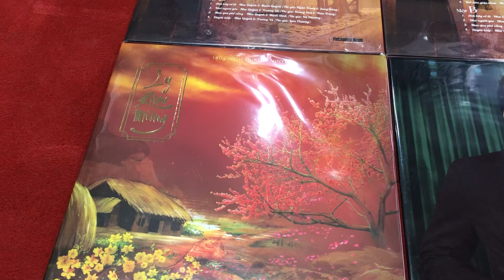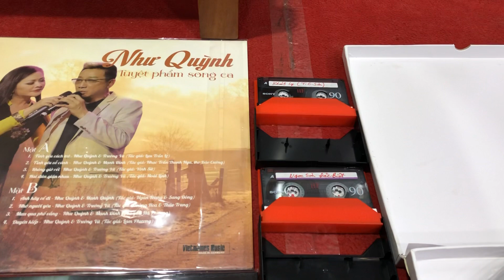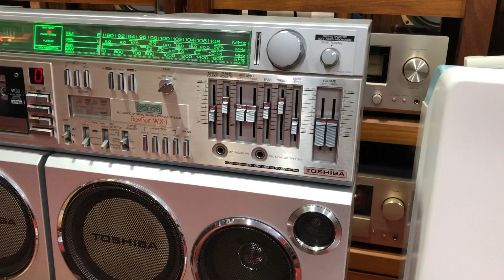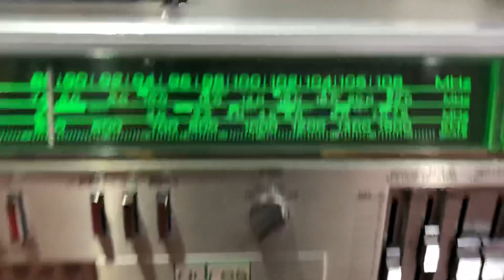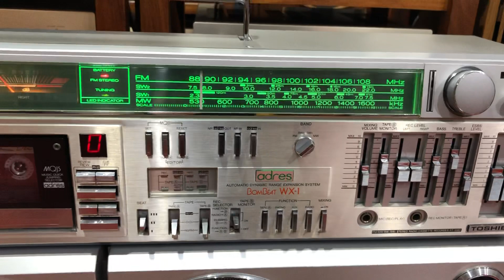Thông báo hàng vẫn về tiếp nhé ! Ngày 14/1/2020 lh _ 0989 723 148 _ 0948 403 966